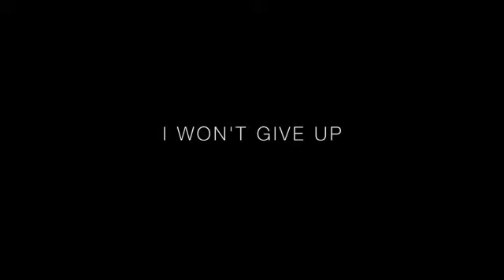[MA] Music Academy Düsseldorf | Gesangensemble Sarah Bouwers| I wont give up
Mit ihren Gesangsschülern war unsere großartige Dozentin Sarah aus der [MA] Düsseldorf einen Tag lang im Tonstudio der [MA] Neuss. Das zauberhafte Ergebnis dieses Tages seht ihr hier.
Copyright: [MA] Music Academy